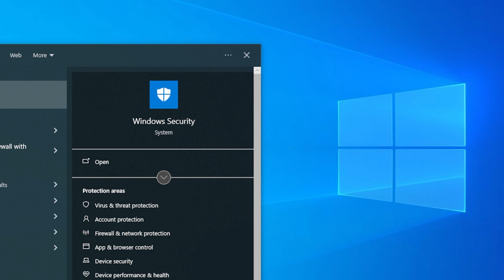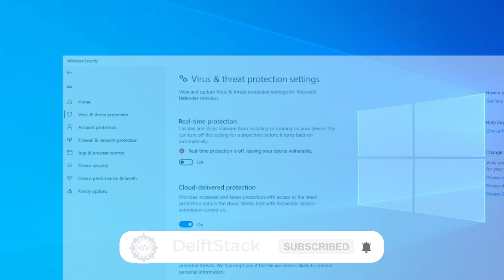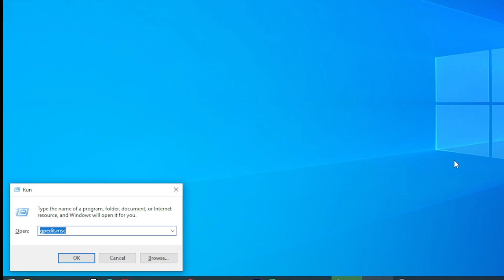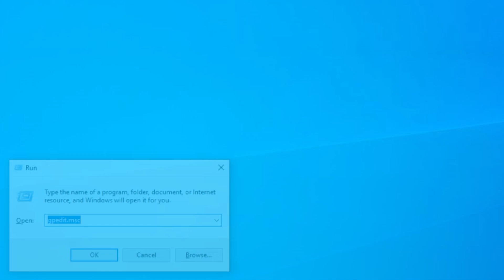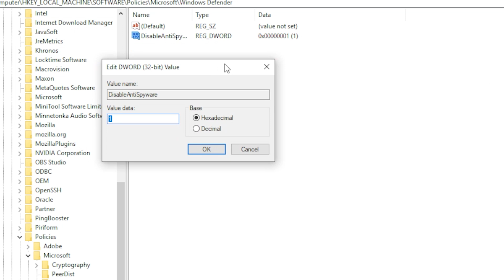How to Permanently Disable or Remove Windows Defender on Windows 10 & 11 [Step-by-Step Guide]!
In this video tutorial, I’ll walk you through how to temporarily or permanently disable Windows Defender on Windows 10 and Windows 11. Whether you're installing third-party antivirus software, troubleshooting conflicts, or just want full control over your system security, this guide covers everything you need to know — even if you're using Windows Home edition! 🚀

🔹 What You’ll Learn in This Video:
✅ How to temporarily disable Windows Defender from the Windows Security app.
✅ How to permanently disable Defender using Group Policy Editor (Windows Pro, Enterprise, and Education).
✅ How to permanently disable Defender through the Windows Registry (for Home edition users).
✅ Important warnings and tips to keep your PC safe after disabling Defender.
✅ How to re-enable Defender if needed!

📌 Timestamps for Easy Navigation:
⏱️ 00:00 - Introduction
⏱️ 00:12 - Important warning about disabling Defender
⏱️ 00:25 - Temporary disabling via Windows Security app
⏱️ 00:50 - Open Windows Security and manage real-time protection
⏱️ 01:12 - Toggle real-time protection off
⏱️ 01:26 - Why temporary disabling isn’t permanent
⏱️ 01:51 - How to permanently disable via Group Policy Editor
⏱️ 02:04 - Opening Group Policy Editor (Windows Pro, Enterprise, Education only)
⏱️ 02:28 - Navigate to Defender settings in Group Policy
⏱️ 02:43 - Enable policy to turn off Defender
⏱️ 03:04 - Restart to apply permanent disable
⏱️ 03:11 - Important notes after disabling Defender
⏱️ 03:17 - How to disable Defender on Windows Home via Registry Editor
⏱️ 03:37 - Open Registry Editor and navigate to Windows Defender
⏱️ 04:02 - Create the DisableAntiSpyware value
⏱️ 04:18 - Set value to 1 and restart
⏱️ 04:38 - How to re-enable Windows Defender

Understanding how to control Windows Defender gives you more flexibility when installing third-party antivirus software, running special system tasks, or tweaking Windows performance. 💻 However, it’s crucial to know the right and safe way to do it without harming your system. This tutorial is your clear, safe, and complete roadmap! 🌟

• Smash that 👍 Like button if you found it helpful!
• Share it with friends who might find this guide helpful! 🙌
Your support really helps me continue creating more useful content — thank you! 💖